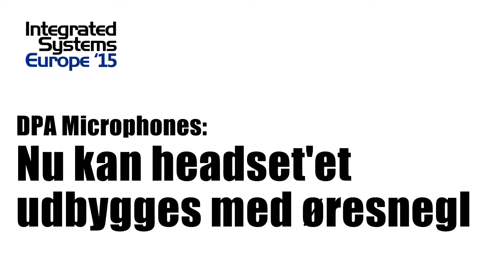Headset'et kan udbygges med øresnegl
DPA på ISE 2015: DPA Microphones er bl.a. kendt for sine sine headset mikrofoner. Nu har den danske fabrik udvidet konceptet, så man kan montere en eller to små øresnegle på headsettes bøjle, og dermed gøre livet lettere for TV værter og andre, der ikke alene skal tale til publikum, men også skal kunne høre beskeder fra f.eks. et kontrolrum. Nordisk salgschef Kim Nedertorp fortæller.

2 Februar 2015